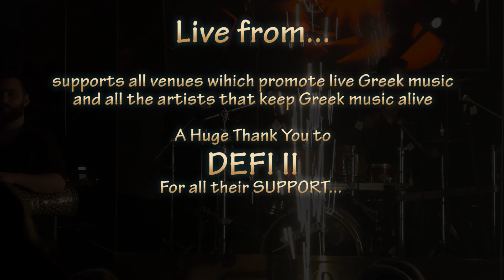Live from... DEFI II: EXA x EXA with Greek Legendary Singer, Yiannis Kollias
In a Live from... exclusive, we have a chat with the laiko singer from Greece, Yiannis Kollias who is visiting our Australian shores.

Vasilis Vasilas discusses with his relationship with the late Kostas Kollias, hs impressions of Australia and the current state of the laiko song in Greece.

Vasilis wishes to thank DEFI II's Peter Sinadinos for giving him the opportunity to interview Yiannis.